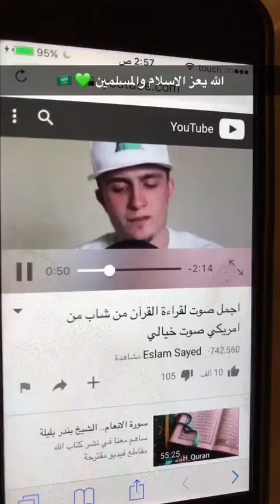سناب وعد عن غار حراء 🌙✨